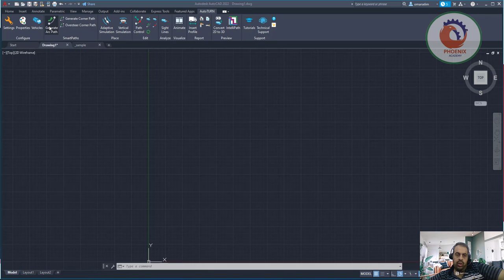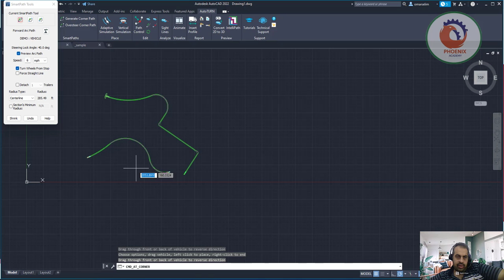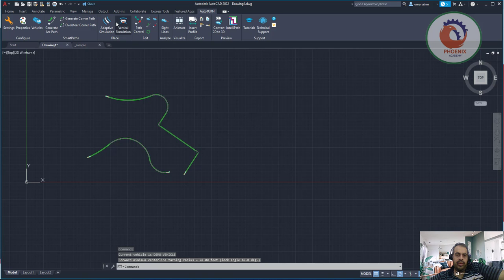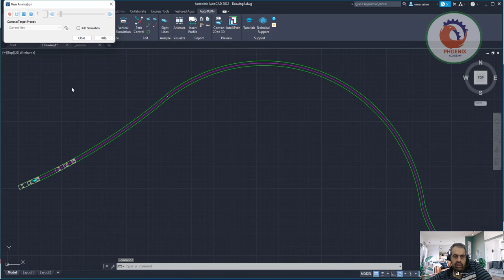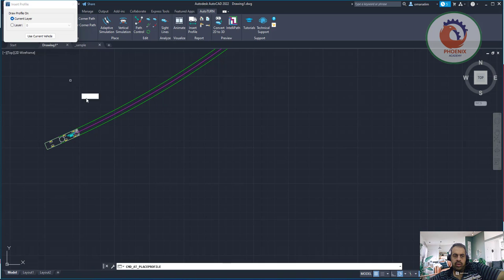AutoTURN برنامج لتحليل مسار السيارة الذي تجتاحه الوكالات الحكومية وشركات هندسة النقل الرائدة لتقييم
(الجمعية الأمريكية لموظفي الطرق السريعة والنقل)